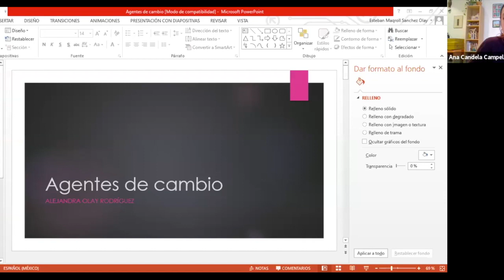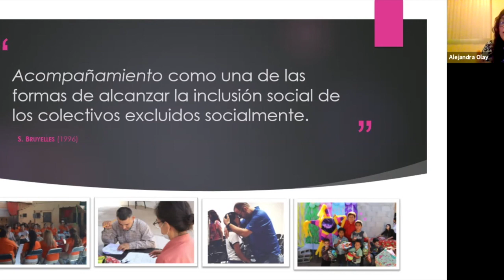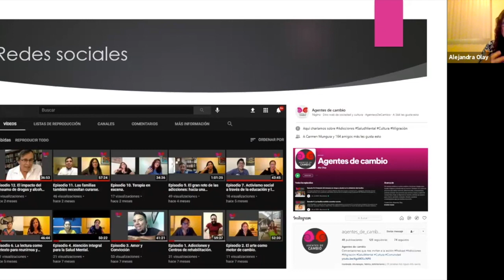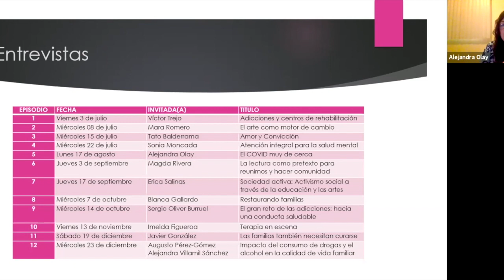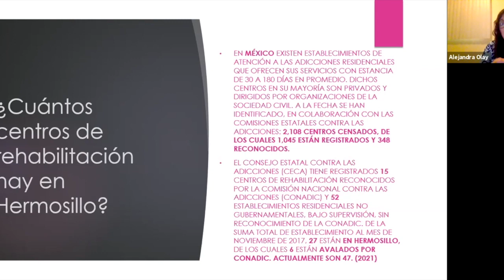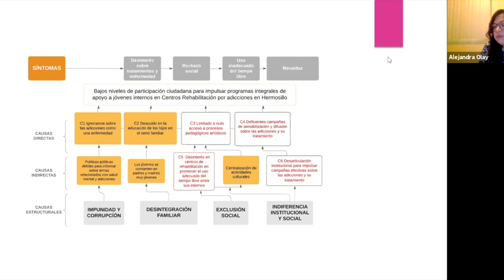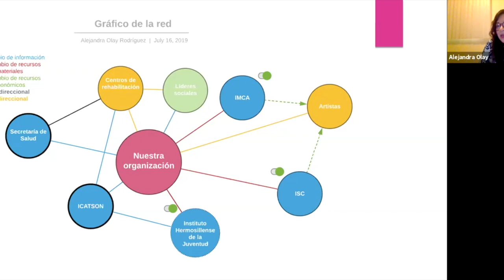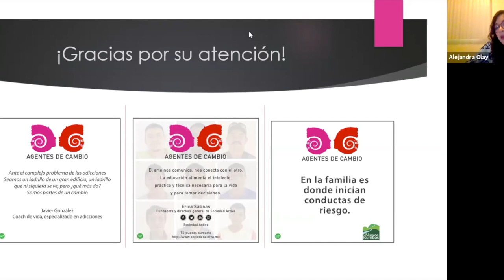BajoRadar México Frontera Norte - Entorno Colaborativo 6 - Diversidad Funcional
Facilitado por Ana Candela, Asociación WE ACT